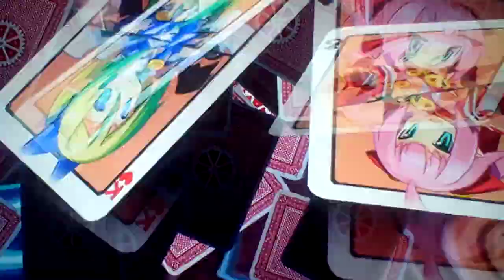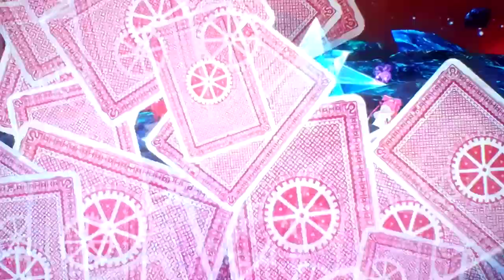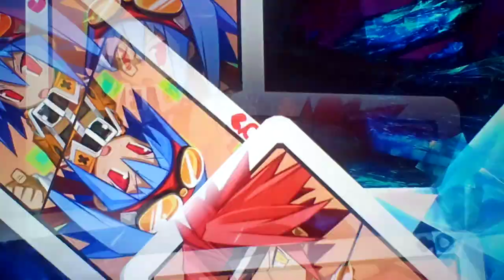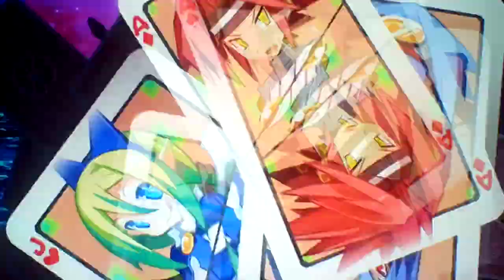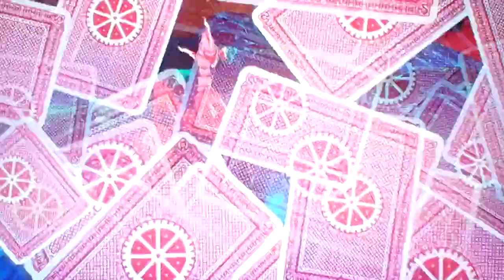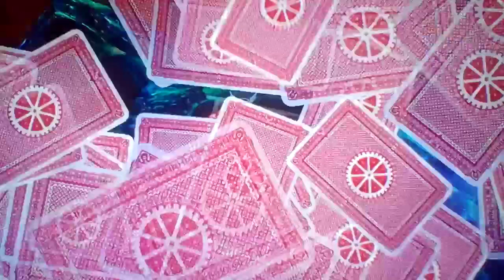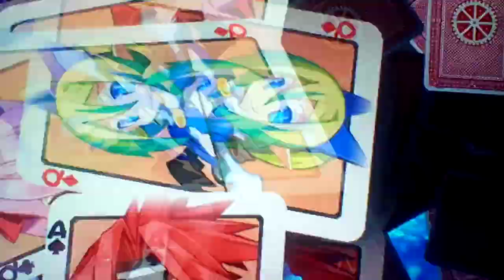Let's play Mugen Souls Part 101: We Are Definitely Seeing Some Improvements With The Party